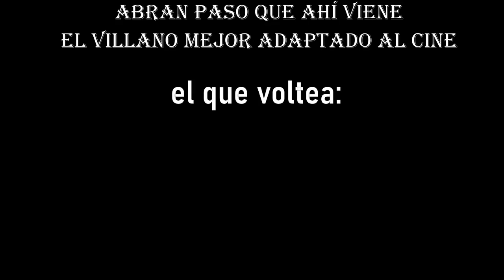EL MEJOR VILLANO DEL CINE